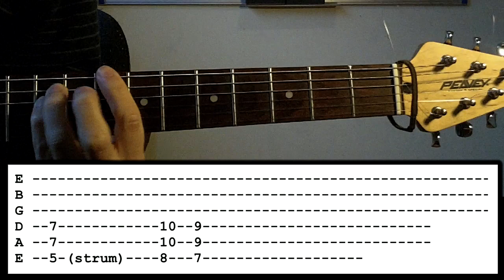The Mephistopheles of Los Angeles- Marilyn Manson - Guitar Lesson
How to play 'The Mephistopheles of Los Angeles- Marilyn Manson' on guitar by Marilyn Manson with tabs.

From upcoming 2015 Album 'The Pale Emperor'

Artist: Marilyn Manson
Album: The Pale Emperor
Song: The Mephistopheles of Los Angeles